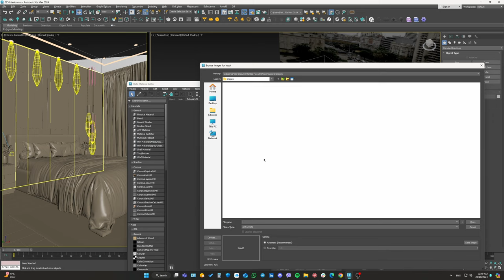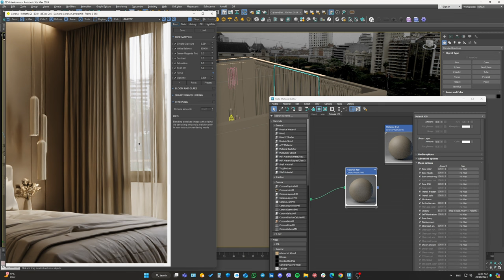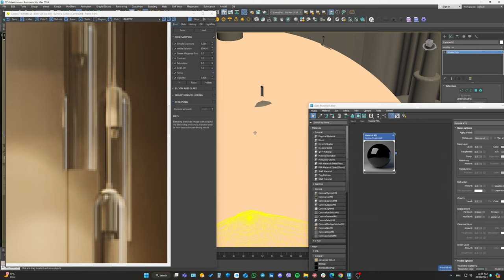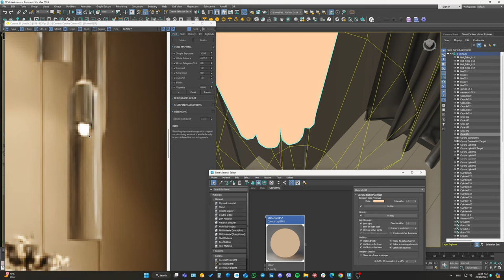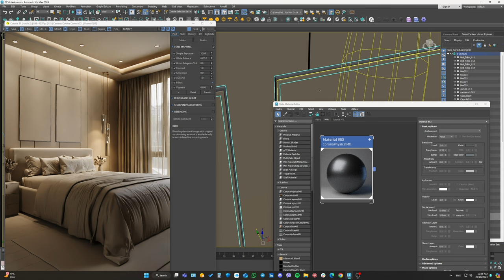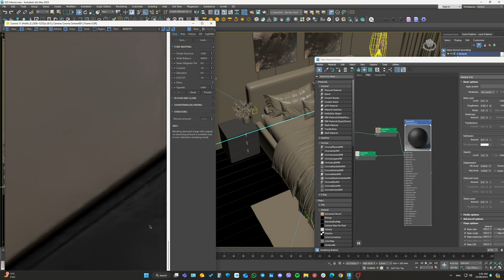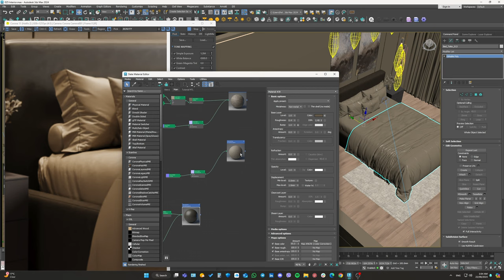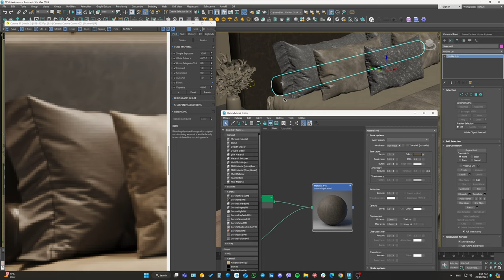How to make realistic Bedroom Interior using 3Ds Max and Corona Renderer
Interior Visualization using 3Ds Max and Corona Renderer 12